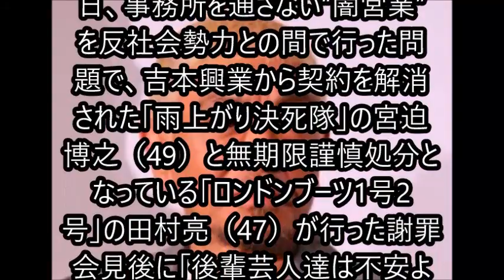松本 動きます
この日、事務所を通さない“闇営業”を反社会勢力との間で行った問題で、吉本興業から契約を解消された「雨上がり決死隊」の宮迫博之（49）と無期限謹慎処分となっている「ロンドンブーツ1号2号」の田村亮（47）が行った謝罪会見後に「後輩芸人達は不安よな。松本　動きます」と投稿した。